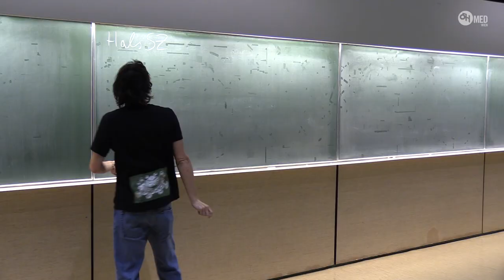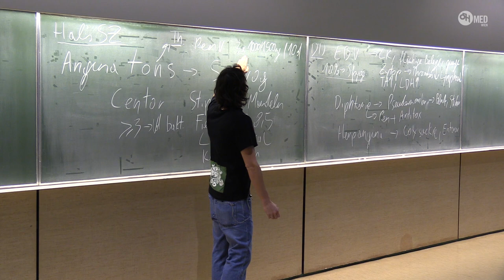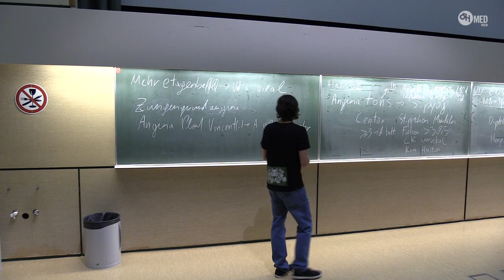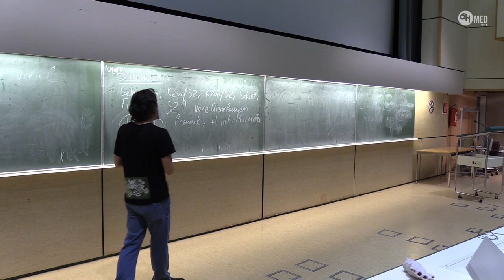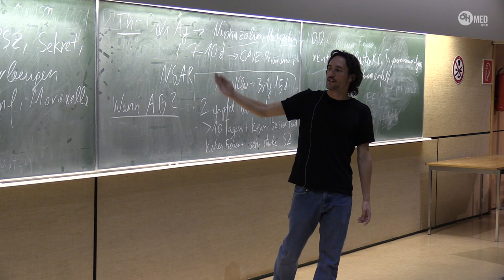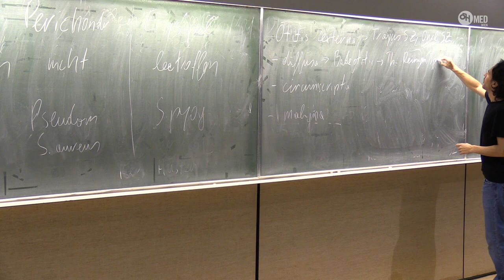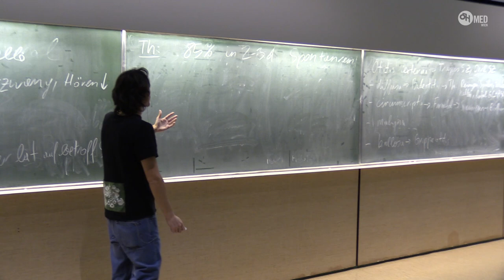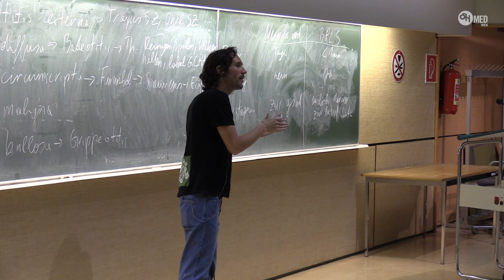Karolyi - Relevante Krankheitsbilder & Pharmakotherapie in der HNO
KuK – Karolyi und Kuran
Wo Pharma diesmal hin?

„Relevante Krankheitsbilder in der HNO“

Muss jede Otitis media mit einem Antibiotikum behandelt werden? Braucht man bei einer Tonsillitis überhaupt Amoxicillin/Clavulansäure? Swimmers ear – was tun? Facialisparese und Vestibularisneuritis - Cortison oder doch nicht?
Schnupfen, Hals- oder Ohrschmerzen haben nicht nur in der kalten Jahreszeit Saison. Die HNO bietet unzählige Infektionskrankheiten die Jede/n betreffen und die jede/r angehende Arzt/Ärztin behandeln können sollte. Antibiotika haben ihren festen Platz in der Therapie – ist ihr häufiger Einsatz aber tatsächlich gerechtfertigt?
Mario wird euch den Abend mit einer umfassenden Einführung in die relevantesten Krankheitsbilder der HNO versüßen, dieses Mal leider ohne Avelino der sich gerade nicht im Lande befindet, jedoch mental präsent sein wird.

Mit dekongestiven, antivertiginösen Grüßen
Mariozolin & Avelinohydrinat